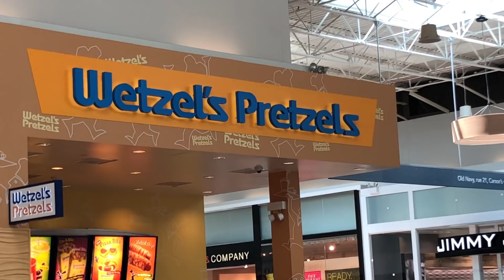your fat shaming comments make me depressed